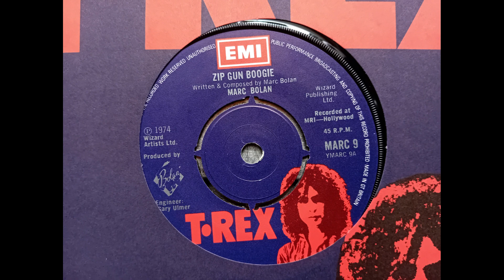T Rex - Zip Gun Boogie (1974 T REX MARC 9 a-side) Vinyl rip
1974 outing for Marc Bolan and T Rex.